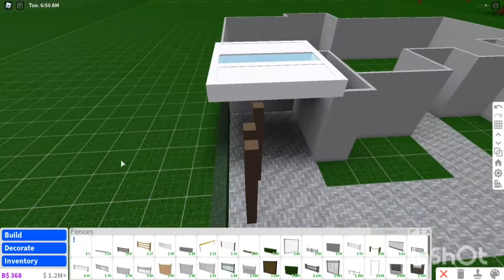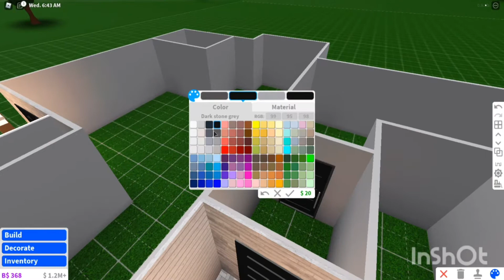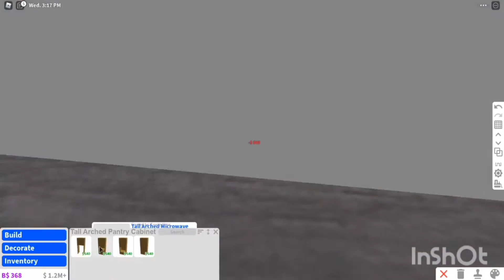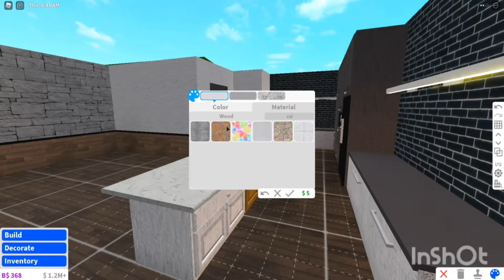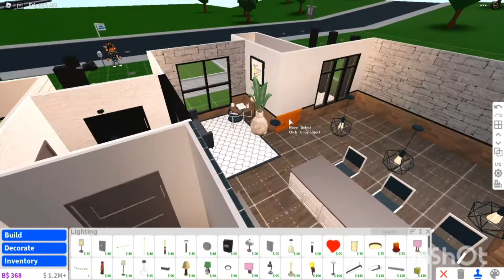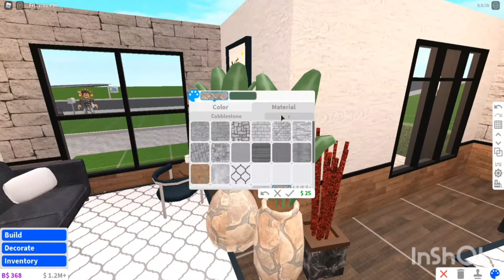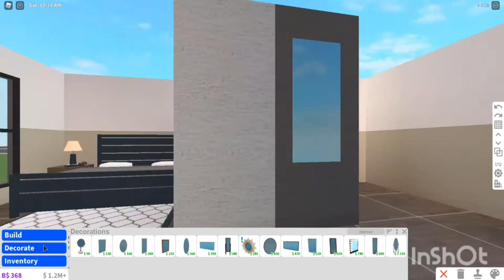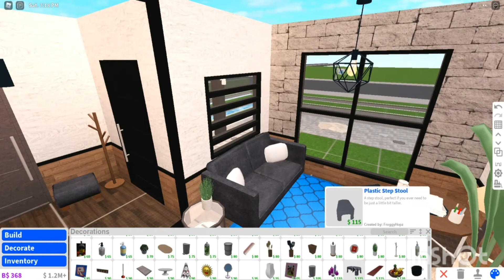Roblox || No-Gamepass Modern House | 60K | House Build || Bloxburg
House details:
- Worth: $60,016
- Bedrooms: 1
- Reception Rooms: 3
- Bathrooms: 2
- Kitchen
- Driveway
Gamepasses Used:
- None!
Song:
Dave - Location (ft. Burna Boy) INSTRUMENTAL REMAKE | Psychodrama
Q: What is Bloxburg?
A: Bloxburg is a Roblox game where you can roleplay, build and own cool vehicles! Bloxburg is also compared to real life since you can work, own and sell houses, talk to everyone in your neighbourhood and overall, a great game to play with friends!
Q: Can you build me a house?
A: nO u
A: No sorry we need to have money for awesome speed builds for you guys! Working is a stress sometimes...
A: No sorry there's a friend limit on Roblox of 200. If there wasn't a limit, we'd friend you all!
You can follow us on Roblox instead
A: Sure, we have my joins on most of the time and you can talk to me in-game!
You can give us video ideas through our Discord server and maybe be featured in a video!
We're quite active on Discord so join NOW!